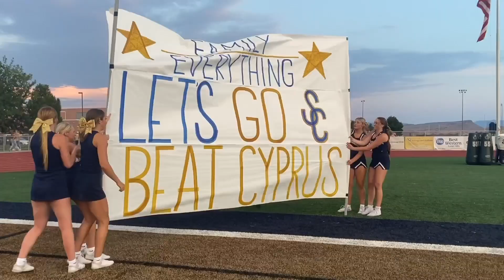2023-2024 Theme Video "Warriors 24/7"